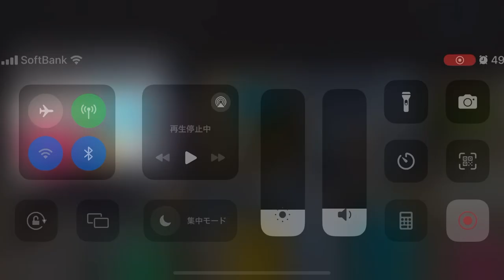ブックオフ10円購入品まとめ。 15。 【BOOK OFF】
個人記録用。